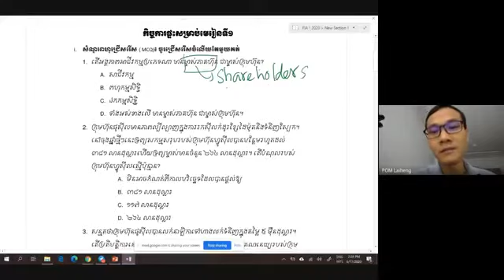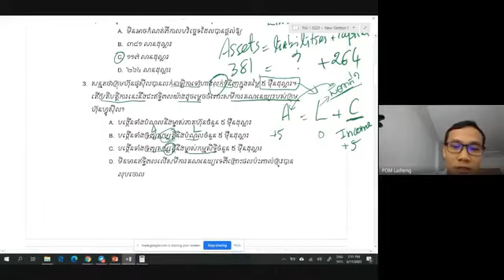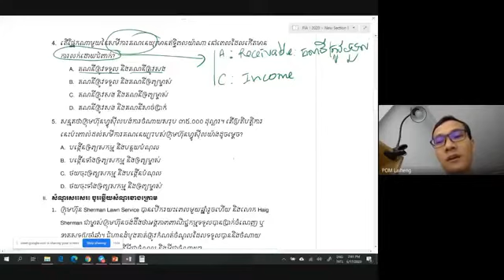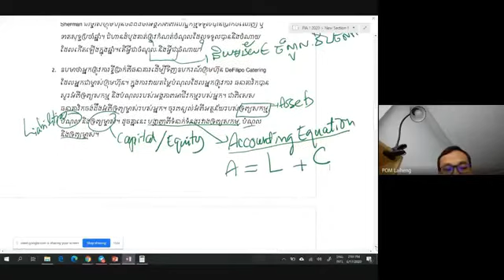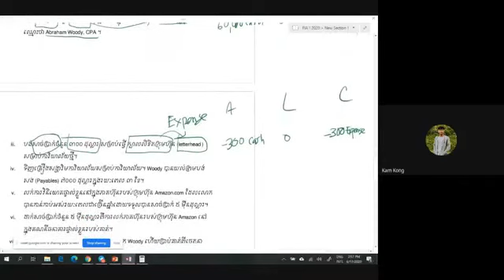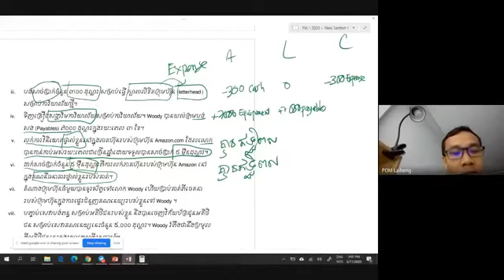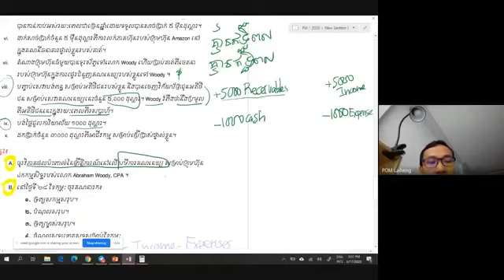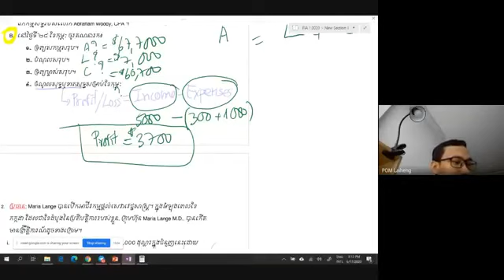FIA 1- Chapter 1: Homework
នេះជាវីឌីអូបង្ហាញពីការកែកិច្ចការផ្ទះ សម្រាប់មេរៀនទី១ នៅថ្ងៃទី១៧ ខែមិថុនា ២០២០